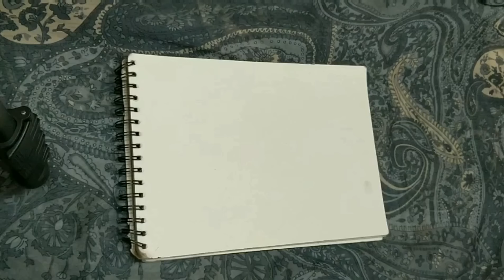Moon Scenary Drawing with Soft Pastel's|Kavana Hanumaraju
Hope y'all like this video , Do let me know if you want more such videos.